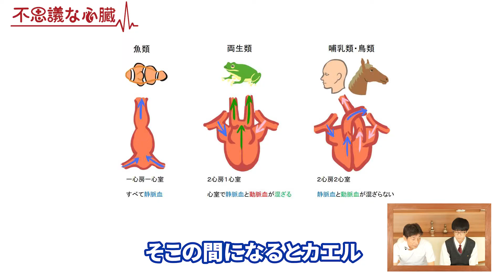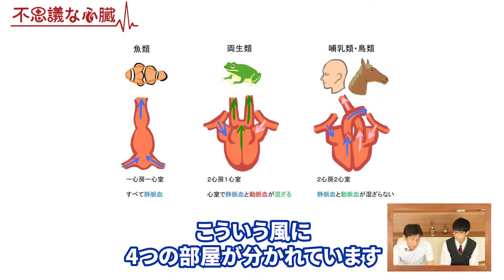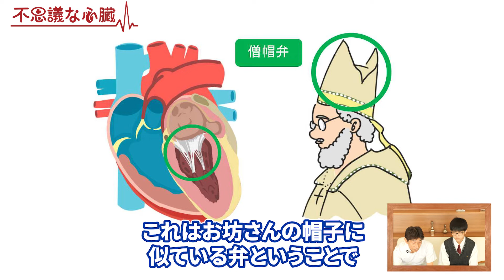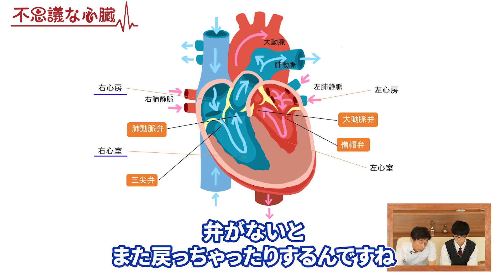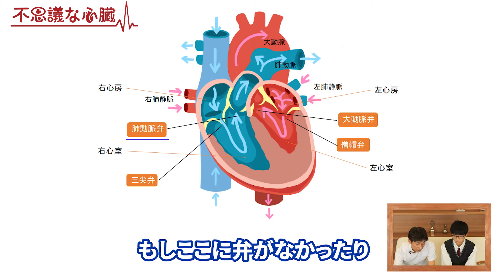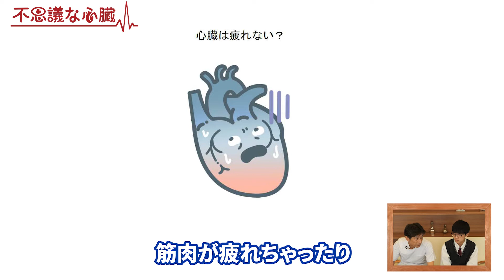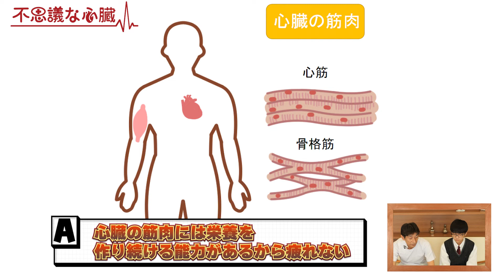Series1.心臓の基礎編 vol.2 心臓の構造と筋肉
心臓のスペシャリスト、萩原 医師が心臓の不思議について教えます！
身近だけれど、意外と意識されない心臓の存在。
「どうして心臓は動き続けられるの？」「心拍ってそもそも何？」など、素朴な「心臓の不思議」を分かりやすく読み解くチャンネルです。

ゆみのハートクリニックでは、「医を通して、その人らしい人生をサポートする」という理念のもと、地域での外来診療と在宅医療（訪問診療、訪問看護、訪問リハビリテーション、訪問栄養指導）を行っております。

東京・大阪・福岡に6拠点を展開しております。

ゆみのハートクリニックYouTubeチャンネル

＊SNS＊

ゆみのハートクリニック　フェイスブック

＊＊萩原 誠久　プロフィール＊＊
医学博士
循環器専門医

医療法人社団ゆみの　顧問
東京女子医科大学病院　循環器内科学講座　元主任教授
東京女子医科大学病院　卒後臨床研修センター　センター長
日本循環器学会 理事
日本心臓病学会 顧問 前代表理事
日本不整脈心電学会 名誉会員
（第65回日本不整脈心電学会学術大会 会長 2018年）
日本循環制御医学会 理事
日本循環器心身医学会 理事
日本腫瘍循環器学会 理事
日本心臓リハビリテーション学会 評議員
日本成人病学会 評議員
日本内科学会 評議員
日本心不全学会 代議員